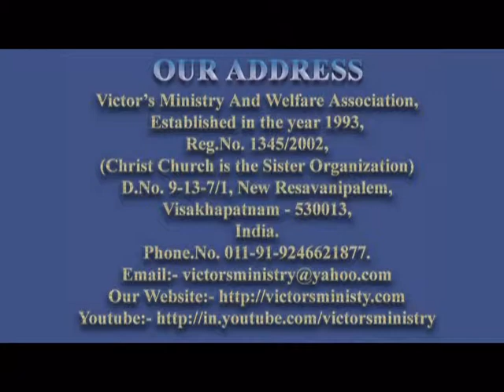17th Anniversary Day -- Video 4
Christ Church